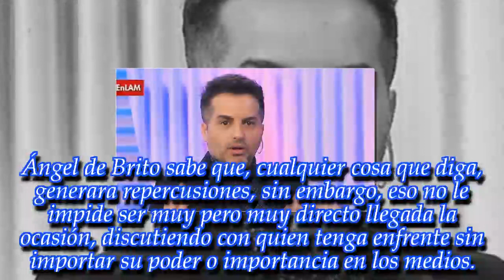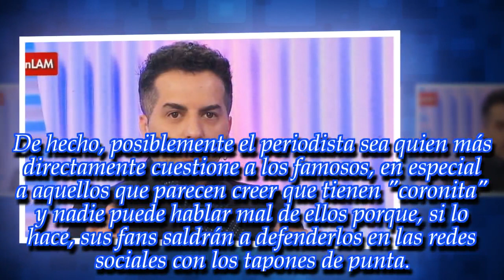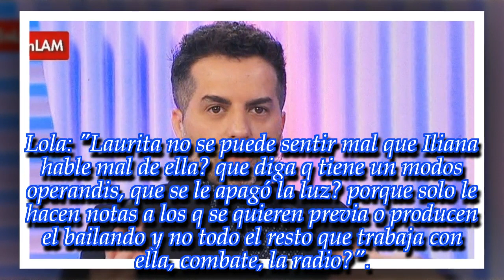"Con lija te humectas la jeta": ¡Ángel de Brito tuvo un cruce muy fuerte con..! ¡Se dijeron de todo!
El periodista es la figura más frontal de Canal 13 y no se calla ante nadie, como acaba de demostrar con una discusión muy intensa.